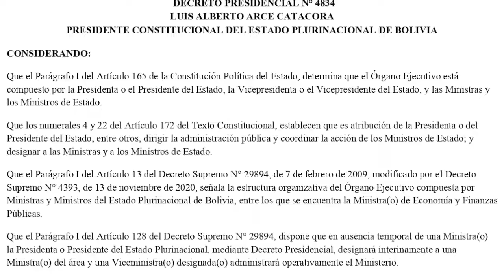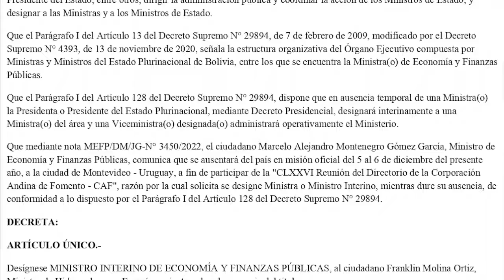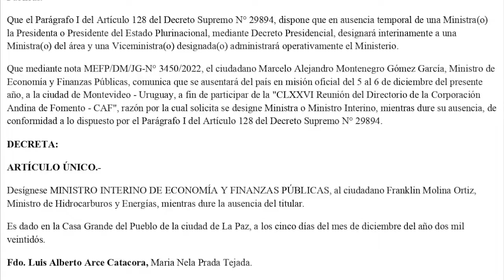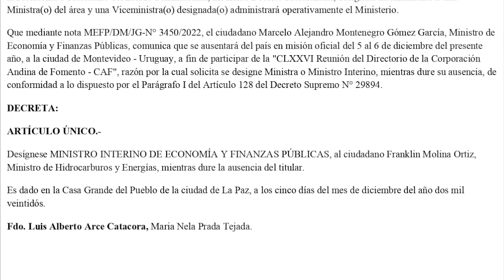DECRETO PRESIDENCIAL N° 4834 - Desígnese MINISTRO INTERINO DE ECONOMÍA al ciudadano Franklin Molina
DECRETA:

ARTÍCULO ÚNICO.-

Desígnese MINISTRO INTERINO DE ECONOMÍA Y FINANZAS PÚBLICAS, al ciudadano Franklin Molina Ortiz, Ministro de Hidrocarburos y Energías, mientras dure la ausencia del titular.